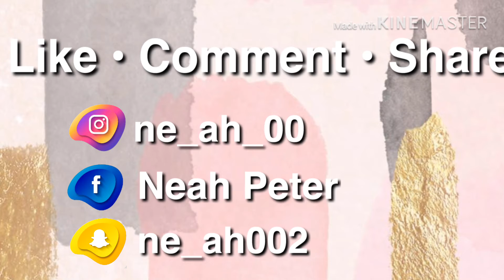My 2019 Channel Outro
Hey everyone,

I am Neah and I'm starting my first ever channel which will be mainly based on arts and crafts.

Love always,
Neah